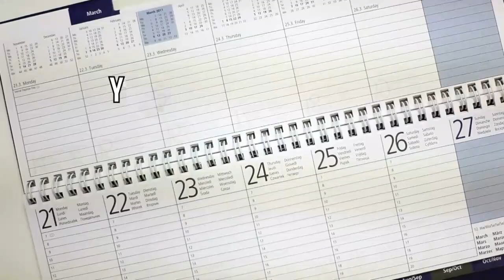The TodayCounts Show Episode 68: Intro to The Afterlife - Dr. Mark Strauss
New Podcast Episode this week from The TodayCounts Show Episode 68: Intro to The Afterlife - Dr. Mark Strauss

Hosted by Jim Piper with special guest, Dr. Mark Strauss, American biblical scholar and professor of the New Testament at Bethel Seminary San Diego.

Dr. Mark Strauss joins Jim Piper today to discuss a huge topic, the Afterlife.  Heaven and Hell.  As Believers, we believe in these concepts but the details are a little unclear.  What happens to our soul after we die?  Does it stay with our physical body until the resurrection?  What if our body was cremated or destroyed in an accident?  If the soul does not stay with the body then where does it go and when does it go there?  Those are just a few of the questions discussed in today's podcast.  Regardless of where you are in your faith, the interaction and exchange of ideas between Jim and Dr. Strauss will be fascinating to anyone with an open mind who wants to learn.

Dr. Mark Strauss is an American biblical scholar and professor of the New Testament at Bethel Seminary San Diego.  He also serves on the Committee on Bible Translation for the NIV Bible. Mark has authored more than a dozen books and written many articles and papers on various biblical topics.  His website, MarkLStrauss.com, is great resource for biblical and theological knowledge.

✉️ Sign up to receive MondayMoments email every week and get a FREE Leadership Kit